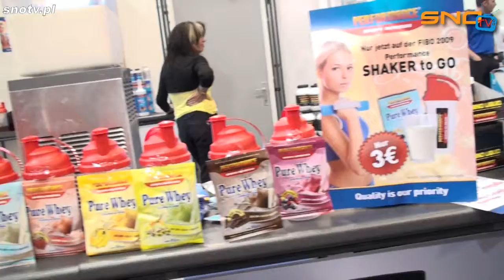SNOTV FIBO 2009 ESSEN GERMANY - RELACJA cz.4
Druga część naszej MEGA relacji - innej niż wszystkie z hali FIBO POWER !!! snotv.pl

Znajdziecie tu m.in. ciekawe występy na FIBO.
Nasz korespondent Daniel (Denz) się rozkręca!!!